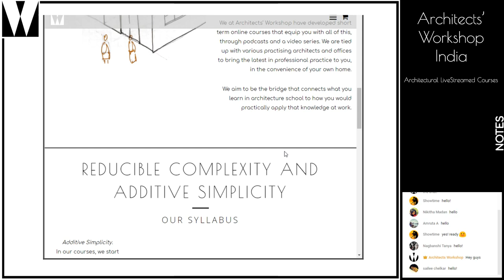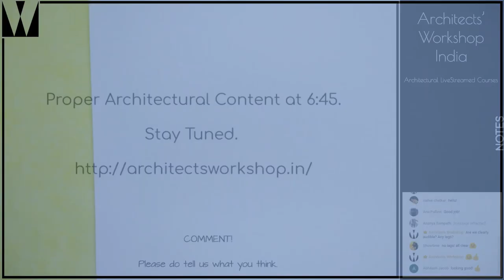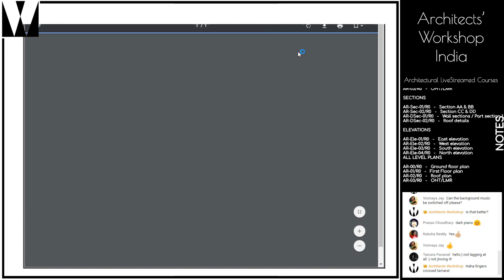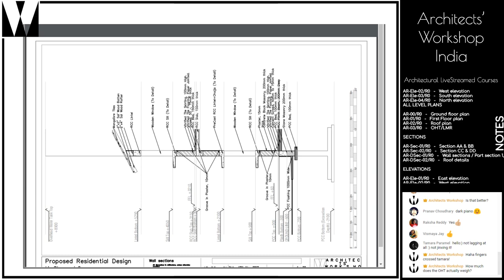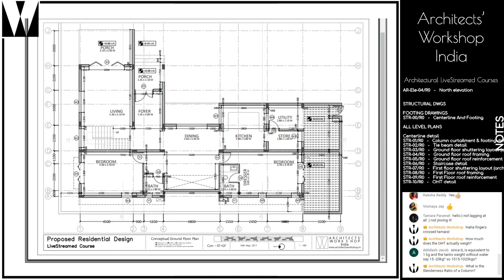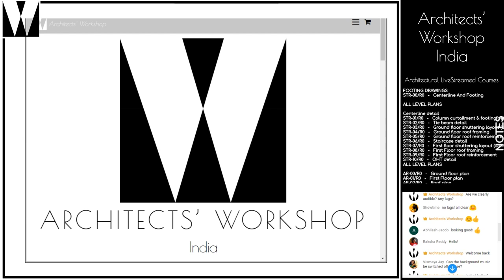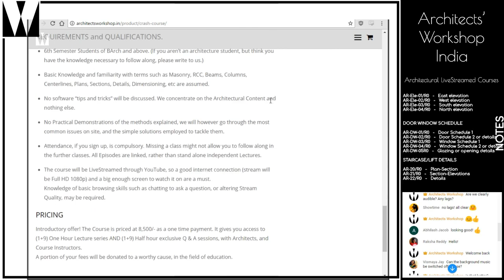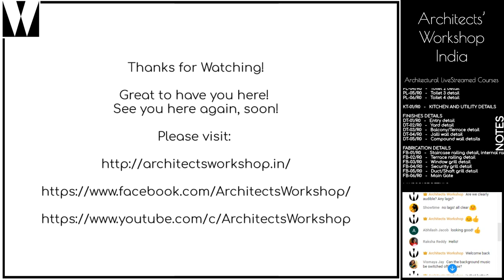Architects' Workshop | Architectural Crash Course | Episode 1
We are an online Workshop, working to better the architectural education provided to the students of design, through a series of tailored courses and relevant video series.